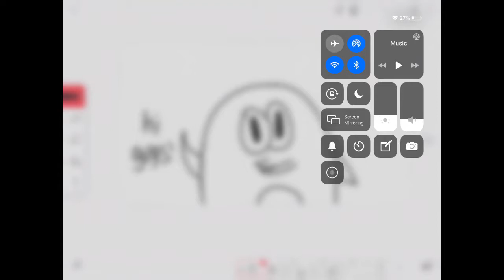Subscribe To My Gaming Channel! *link in desc*